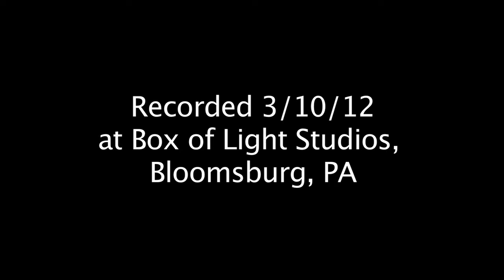Rusty Hearse.mov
Here's an acoustic version of the opening track on my album Catch the Squirrel. This was inspired by a place on Rt. 11 between Bloomsburg and Danville. You'll see some pictures throughout the video. Recorded at Box of Light Studios in Bloomsburg, PA on 3/10/12. Editing by Julia Cámara-Calvo.